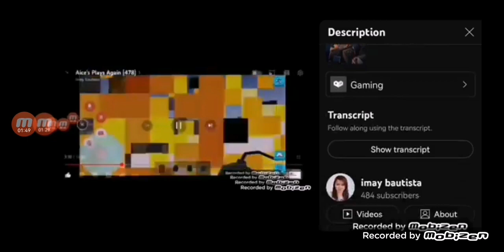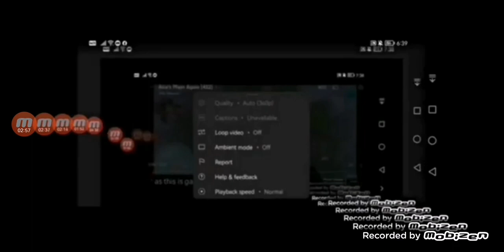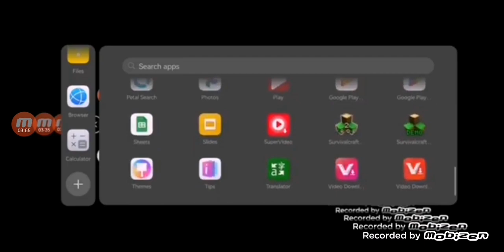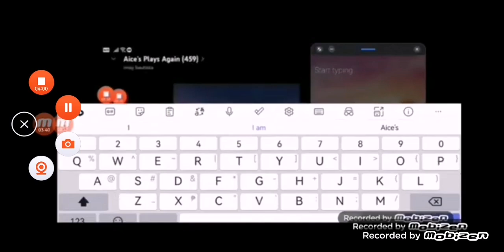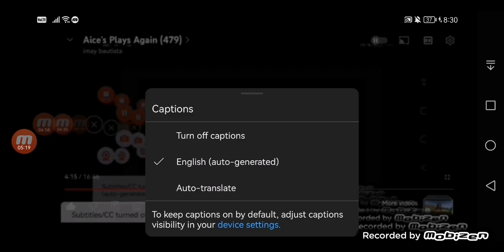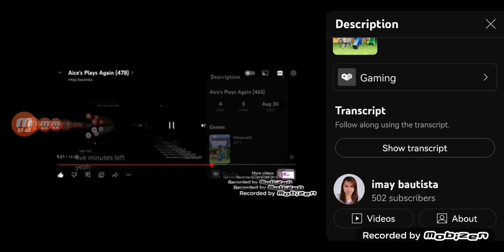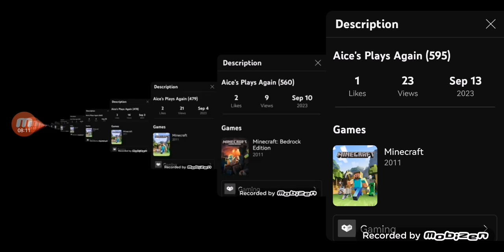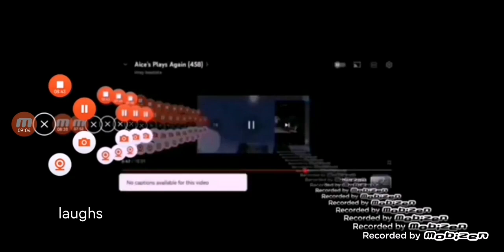Aice's Plays Again (622)